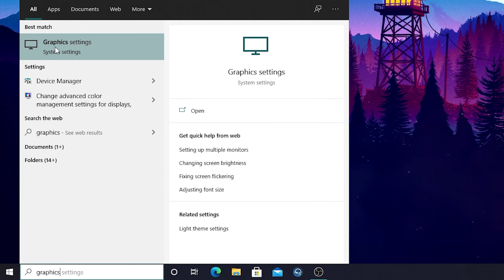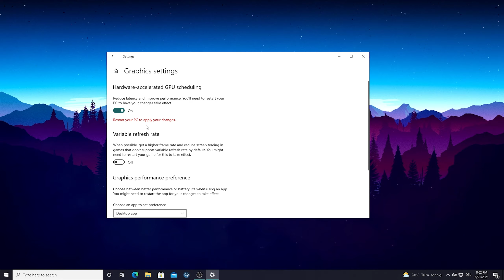How to get 0 Input Delay Fortnite Season 7! (Reduce Input Lag & BOOST FPS)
In Todays Video, Im showing you How to get 0 Input Delay Fortnite Season 7 and the Best Chapter 2 season 7 Fortnite Settings for MAX FPS and Less Input Lag. First of all I will show you a Secret Windows 10 Setting for Less Input Delay which is gonna make your Gaming Experience so much more fluent and give you the Lowest Ammount of Input Delay ingame. This Video will not only help you with getting a SMOOTH Gaming Experience but also show you How to BOOSTS FPS in season 7,
since more FPS mean Less Input Lag. The more FPS you have on Fortnite the more responsive your Game is therefore using the most optimal Settings is also going to help you with getting 0 Input Lag.
Most of these Settings should also fix any sort of fortnite lag on pc.

► Title: How to get 0 Input Delay Fortnite Season 7! (Reduce Input Lag & BOOST FPS)